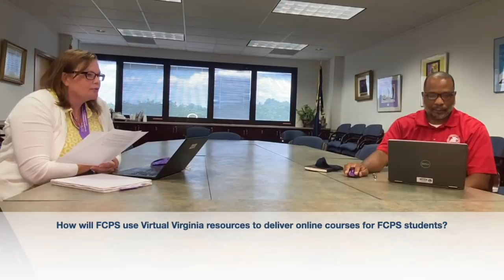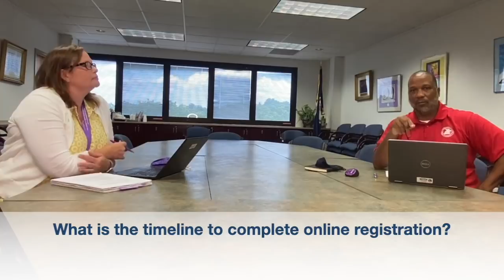FAQ: Blended and Virtual Models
Mr. Major Warner, FCPS Deputy Superintendent, and Dr. Amy Acors, FCPS Director of Instruction, engage in a conversation about the blended and 100% virtual learning opportunities offered by FCPS to start the 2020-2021 school year.